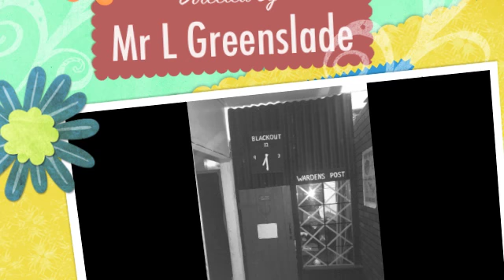WW2 Trip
Year 3 and Year 4 WW2 Trip